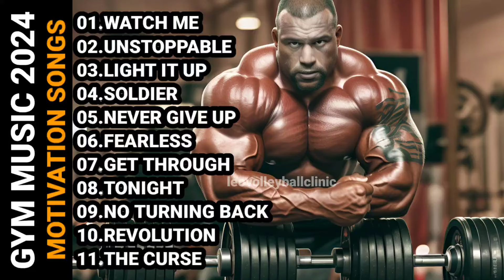GYM MUSIC 2024💥MOTIVATIONAL SONGS 2024💥WORKOUT MUSIC 2024💥FITNESS TRAINING MUSIC 2024💥BEST MUSIC💥leo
TRAINING MUSIC - it increases exercise performance, delays fatigue and increases performance and endurance, power and strength. Lets go and enjoy the best neffex songs.💪

DOWNLOAD NEFFEX COPYRIGHT-FREE MUSIC:
  / neffexmusic

THANK YOU NEFFEX I LOVE YOU 🙌❤️

REMINDER: This video is original and edited by effort of @LEO VOLLEYBALL CLINIC.